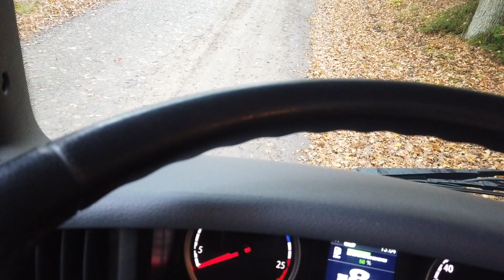Riesen Abbruch vom Haus geht weiter ! | Der Macker mit dem Bagger